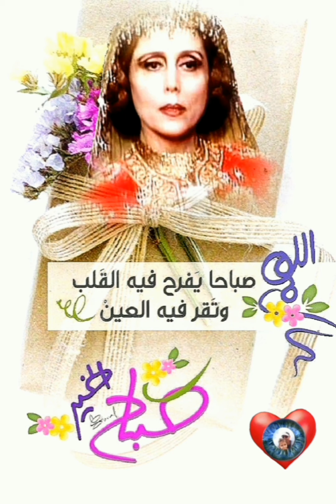فيروز / سلملي عليه بوسلي عينيه